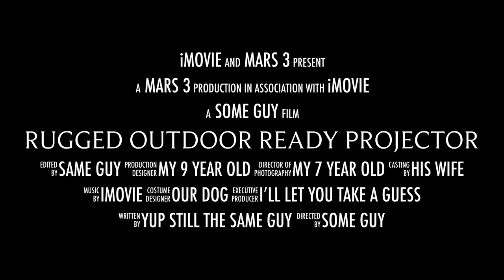Mars 3 Projector Preview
Nebula Mars 3 is the first truly outdoor projector, and it's coming soon.

Hurry up, this discount only lasts until July 10th! Learn more about Mars 3:

- Ultra-Long Playtime | Up to 5H on a Single Charge

- Outdoor Ready | IPX3 Water Resistant, 0.7 mm Dust Proof, 0.5 m Drop Proof

- 1080p Resolution, 1000 ANSI Lumens, AI Image Adjustment